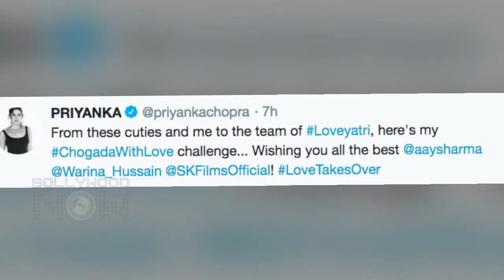Salman Khan's Loveyatri - Priyanka Chopra Dances To Chogada With Kids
Priyanka Chopra took to social media to share with fans her dance moves to Salman Khan's film Loveyatri song Chogada. Watch her one of the most cutest video.